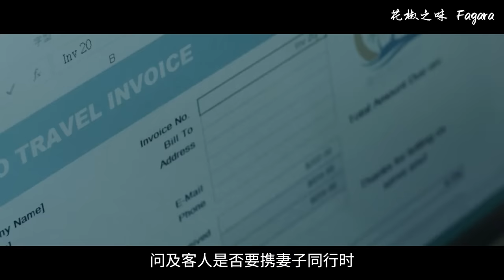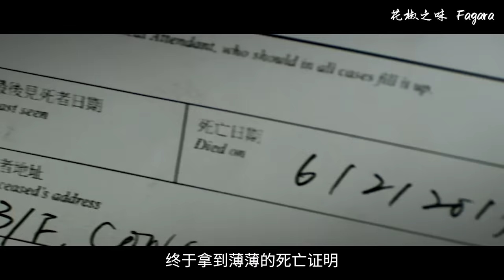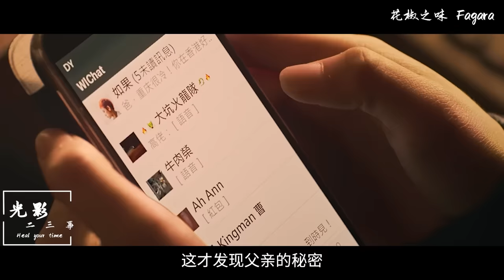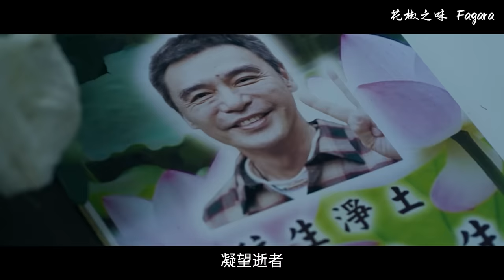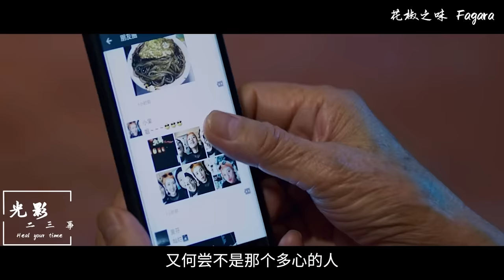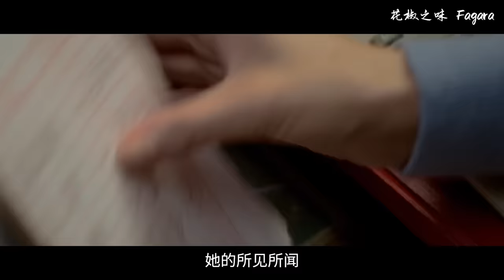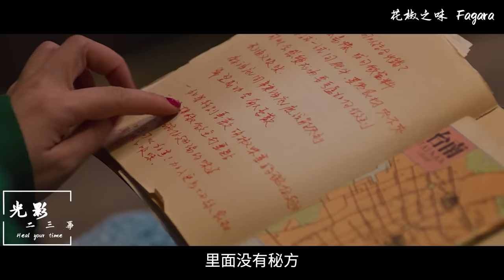2019年华语电影佳作，太久没看到这样的好故事了，热闹又温柔人情气十足！【光影】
對於這部電影的個人感悟視頻